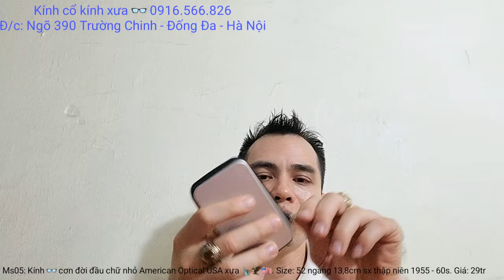E mới về lô kính cổ 👓 bọc vàng Amor - Lamy - Pháp & đòn gánh Đức # cơn đời đầu chữ nhỏ - USA 🇺🇸 xưa.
Ms01: Giá: 6,4tr

Ms02: Giá: 7,8tr

Ms03: Giá: 7,1tr

Ms04: Giá: 10,8tr

Ms05: Giá: 29tr

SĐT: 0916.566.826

+ Hình thức mua bán:
1) Bác nào chuyển khoản thì e bao Ship.
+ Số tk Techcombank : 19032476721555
- Chủ tk : Lê Anh Việt
- Chi Nhánh: Thái Thịnh – Đống Đa – Hà Nội.
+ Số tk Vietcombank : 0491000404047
- Chi nhánh: Thăng Long – Hà Nội

2) Bác nào chọn hình thức Ship Cod thì vui lòng đặt cọc 100k – 200k